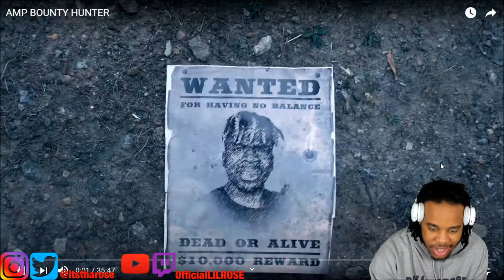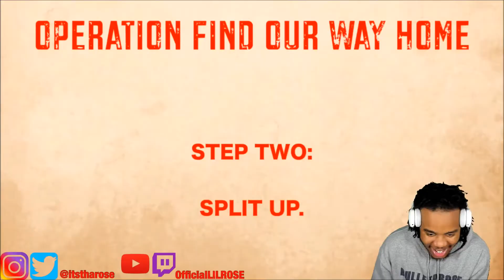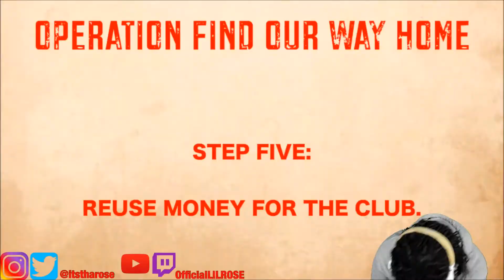AMP BOUNTY HUNTER (Reaction)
YO THESE DUDES ARE FUNNY!